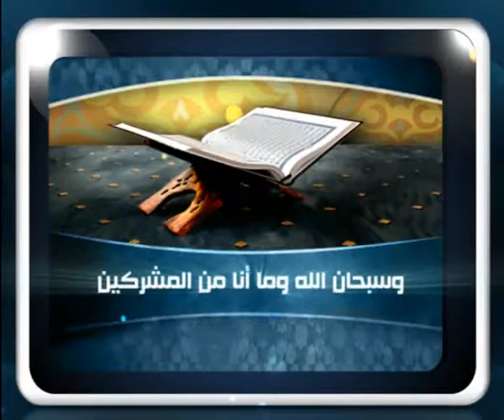فتاوى قناة صفا 18 12 2017 ؟ للشيخ مصطفى العدوي